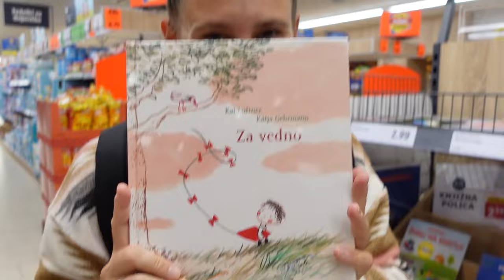NOVA RUNDA S KATKO IN KATJO: Izdelava adventnega koledarja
Prihajajoči prazniki so čas obdarovanj 🎁 in priložnost za preživljanje časa s svojimi najbližjimi. 🤗 Katja in Katka sta v novem blogu Nova runda s Katko in Katjo združili oboje. 🎄 Zaupaj nam ali se boš tudi ti lotil/a izdelave adventnega koledarja. 👇

0:00 Uvod
0:38 Nakup potrebščin
1:39 Priprava adventnega koledarja
5:06 Zaključek
6:20 End screen